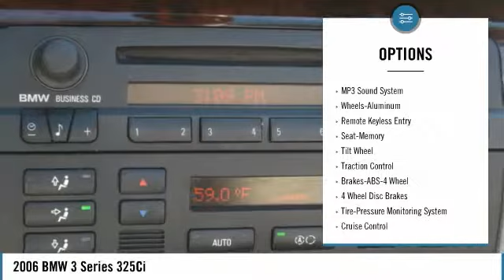2006 BMW 3 Series 325Ci Used MP2479A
Automatic Transmission! You must see the condition of this vehicle. brbrbrAwards:br  * 2006 KBB.com Best Resale Value AwardsbrbrExperience the real Nalley Family tradition of Service Excellence, we're MINI of Kennesaw, a SONS Auto Group dealership.